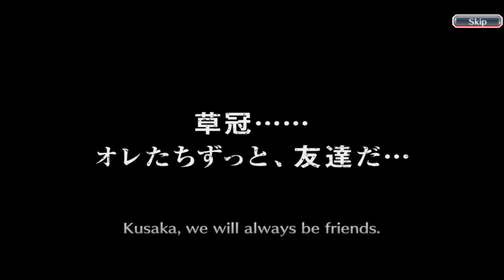DROPPING THAT CLASSIC 50 FOR THE MOVIE JET BLACK RERUN BANNER! - Bleach Brave Souls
❄ - Video title : DROPPING THAT CLASSIC 50 FOR THE MOVIE JET BLACK RERUN BANNER! - Bleach Brave Souls